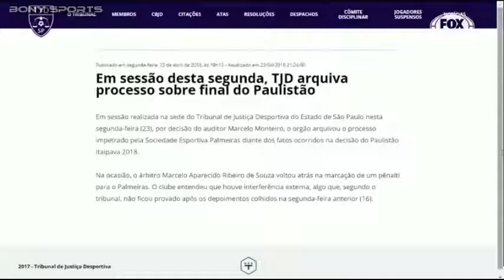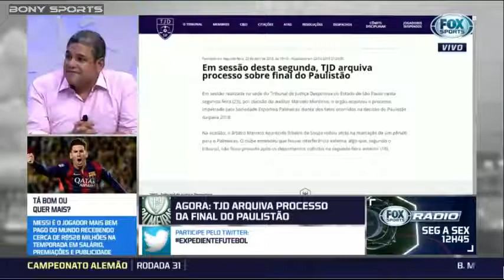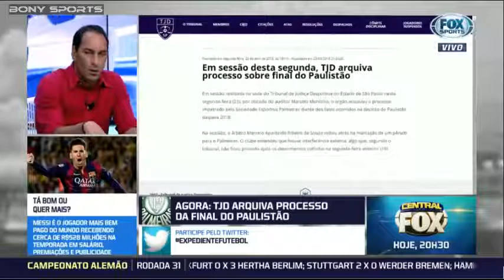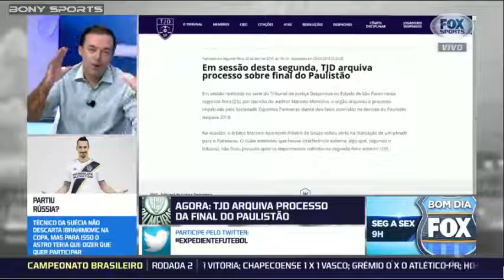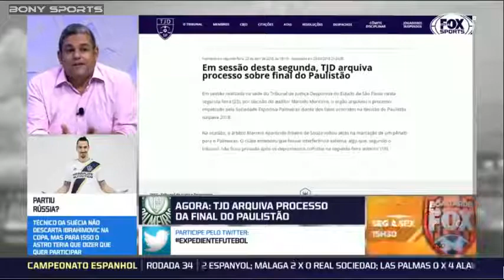Expediente Futebol 23 04 2018 Parte 2 3 1